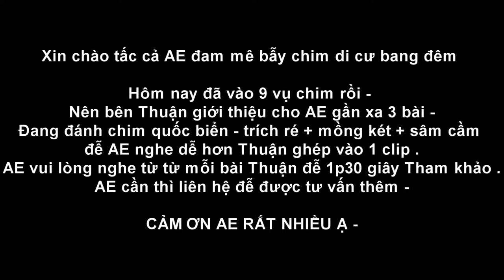Mồng Két - Sâm Cầm - Trích Ré Quốc Biển 3 Tiếng Bẫy Lưới Đêm Di Cư 2022 - ĂN CHIM NHẤT HIỆN NAY -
Tiếng Trích Ré , Quốc Mốc , Chim Quốc Biển 2022 - Bản Hủy Diệt - ( CẠNH TRANH TỐT )
Tiếng Sâm Cầm Bản Full 3 Trong 1 - Đang ĂN CHIM - Nhất Vụ Chim Lưới Đêm 2022
Tiếng sâm cầm + trích ré ( quốc biển ) 2 bản kết hợp ra 2 loa - cực ăn chim vụ 2022
Tiếng Trích Ré , Quốc Biển Bản Cuối Vụ Tháng 2022 - Hủy Diệt - ( Bao AE CẠNH TRANH )
TvC •. ĂN GIÓ NẰM SƯƠNG ( TẬP 14) - Thời Điểm Chim SÂM CẦM , MỒNG KÉT , QUỐC BÈO di Cư Mạnh Nhất
xin chào tất cả anh em thợ bẫy chim đêm 3 miền BẮC - TRUNG- NAM  hôm nay là ngày 18/09/2022 âm lịch chuẩn bị đến rằm trung thu của tháng 8 rùi , thời điểm này trăng trên trời rất sáng và sáng hết đêm tới ngày 18/09/2022 âm lịch mới bắt đầu trăng mờ dần , thì thời điểm trăng sáng này anh em thợ mình vẫn đang bẫy chim dẽ giun đuôi xòe và dẽ giun thường là đang về nhiều nhé anh em , trăng sáng chim dẽ giun sẽ đi mạnh , ngược lại trăng sáng những loại chim như quốc mốc , quốc đồng , chim chằng ghịch , chim mắt xéo ,c him mắt đỏ sẽ không đi nhé nah em , có họa huần chỉ được ít thôi , vì vậy thời điểm trăng sáng anh em cứ tập chung vào đánh dẽ giun mùa di cư này nhé , bắt đầu từ 20/09/2022 âm lịch là trăng bắt đầu tối thì anh em có thể tập chung vào mạnh đánh quốc bèo , quốc ,ốc và tu hú , chằng ghịch , mắt xéo , mắt đỏ nó mới đi mạnh anh em chú ý nhé , mình sẽ cập nhật tình hình để anh em đánh nhé đây là videos tập 14 ăn gió nằm sương của mình hôm nay người ta gặt lúa trên cánh đồng , mình vây lưới ma trận hết trên cánh đồng của mình luôn
 - mình che sẻ tất cả những thứ mình học hỏi được , và mình rút ra kinh ghiệm được để chia sẻ anh em cả nước cùng đam mê cùng đánh chim , vì đó là niềm vui mỗi khi mình được nói chuyện và chia sẻ cho anh em cùng biết những kinh ghiệm đánh chim của mình nhiều anwm qua , mong anh em đón nhận như 1 lời động viên , phấn trận , hào hứng mỗi khi xem đến videos mình ,
-- cám ơn tất cả anh em , mời anh em cùng xem videos mình